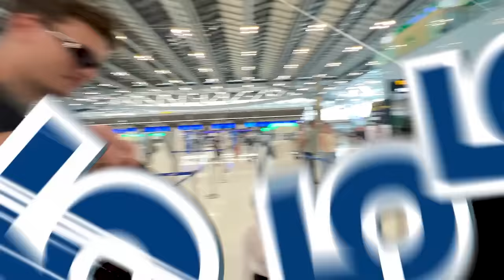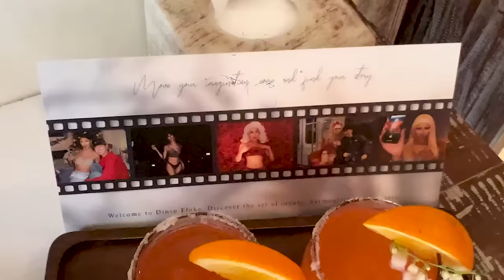VLOG #256 ภูเก็ตลุกเป็นไฟ !!!! ไม่มีผิดหวังเลยสักวัน ทริปนี้มีความสุขมาก ….. โคตรรักภูเก็ต